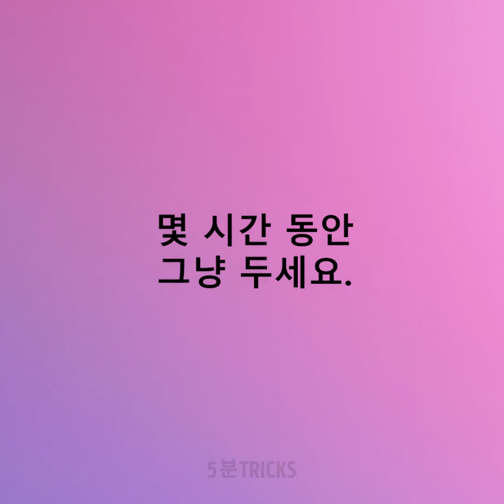게으른 여성들을 위한 매우 쉬운 헤어 스타일 29가지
시도해 보고 싶어질 아름다운 헤어 튜토리얼과 쉬운 헤어 꿀팁 완벽한 헤어스타일은 우리 모두가 쉽게 얻지 못하는 것입니다. 때때로 우리의 머리는 관리가 불가하고 가끔은 너무 심심해 보이죠. 사실, 항상 같은 헤어스타일과 머리 색에 질리지 않는 사람도 있을까요? 자 여러분이 새로운 것을 시도할 수 있도록 영감을 드리기 위해 여러분의 마음에 쏙 들 아름다운 헤어 아이디어와 꿀팁을 보여 드리려고 합니다. 작은 변화를 위해 미용실에서 많은 돈을 쓸 필요가 없습니다. 제 튜토리얼을 따라하면서 직접 작업을 하실 수 있을 거예요. 우선 머리카락 끝을 고르게 다듬는 방법을 보여드립니다. 또한 아마씨를 사용하여 열 보호 젤을 만드는 환상적인 방법과 머리를 감지 않고 머리의 기름기를 제거하는 방법을 보여 드리겠습니다.타임스탬프:0:12 – 머리카락 끝을 다듬는 방법 0:54 – 젓가락으로 머리에 컬 만드는 법 2:03 – 긴 머리용 헤어 스타일 아이디어3:03 – DIY 열 보호 세럼 / 젤 5:20 – 예상치 못한 머리카락 컬링 방법 8:18 – 머리끈을 위한 멋진 트릭 10:09 – 컬의 종류 12:28 – 귀여운 스카프 헤어 스타일 12:48 – 긴 헤어를 위한 멋진 헤어 스타일